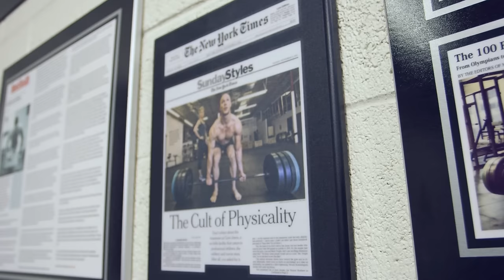Ambassadors of Rhone: Bobby Maximus Trailer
Introducing Ambassadors of Rhone: Bobby Maximus Trailer!

Presented by Rhone, Shot and Produced by Hit Makers Media LLC. 2016